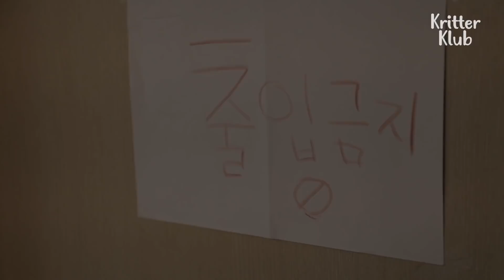Sending Baby Wild Animals Back To Nature Is No Easy Task (Part 2) | Kritter Klub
From time to time, we may encounter baby wild animals who, in the most cases, lost their mother. What we might do for their sake may be actually ruining their wildness, making them unable to survive the wild. Find out the answer to what's the best way to send them back!